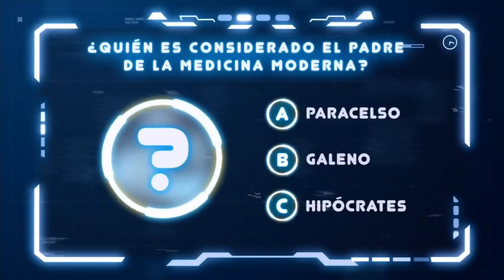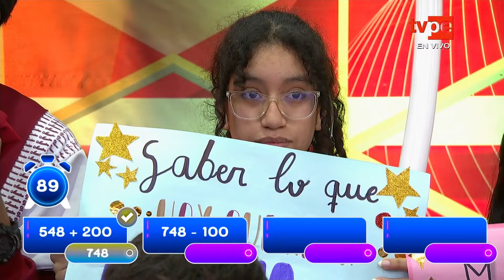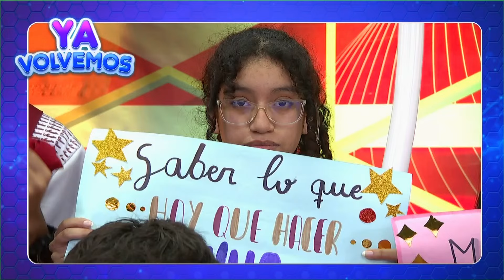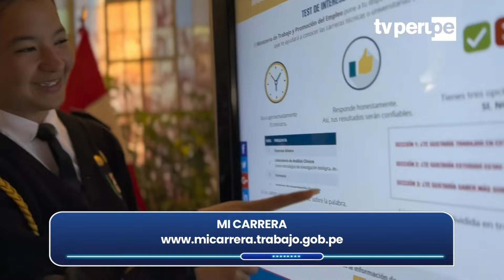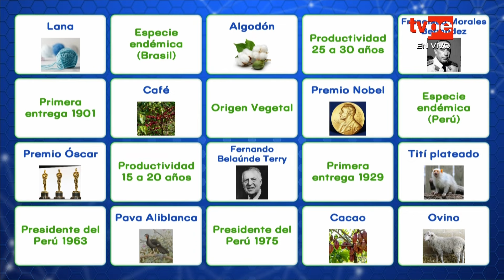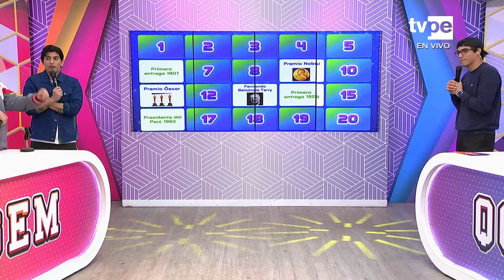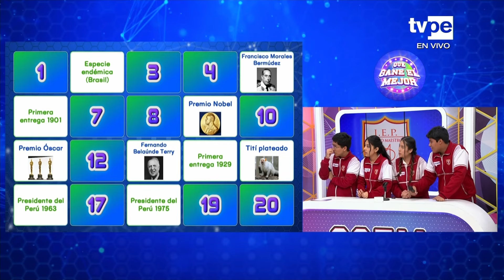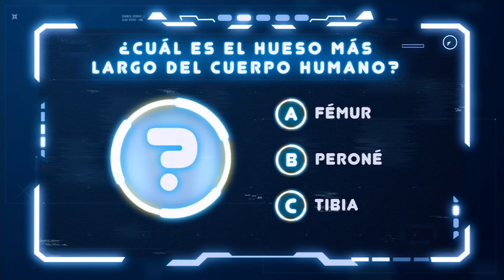Que gane el mejor (09/10/2024) | TVPerú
Luis Baca y Diego Rivera, incentivan la sana, libre y transparente competencia de conocimientos entre alumnos de quinto grado de secundaria, incluyendo la currícula educativa de una manera didáctica y lúdica por un gran premio para el colegio ganador.